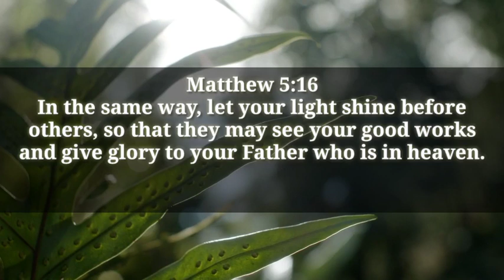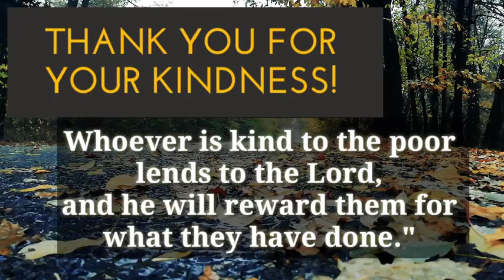GODspurposeCHANNELofBLESSINGS latest update | Love Ramos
Matthew 5:16